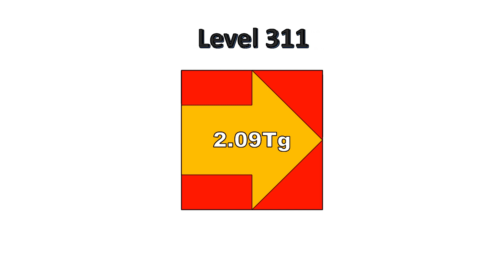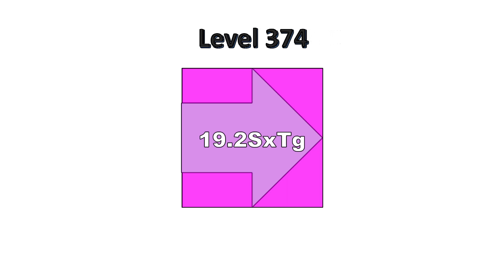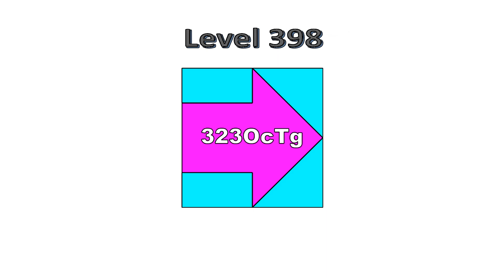2048 TILES PART 5 (Level 300 - Level 400) [1.3 NoTg]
1.3 NoTg or 2^400 is approximately  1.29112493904 × 10^120
Suprisingly, Level 300 is 1 NoVt, to NoTg is another 33 zeroes

this video is made by power point, edited by clipachamp. took me 3 hours to make lol, because of the animations for level, my time for video to process doubled. And clumsy me, i have to make the numbers again fro level 320 all the way to level 375 :skull:
Song: Syn cold - Feel Good lyrics

Most importantly, this video is inspired by NO! , which is my favourite googology youtuber.
Aaand yep. Season 2 of BEYOND??? is not yet out. (Dang im still waiting)